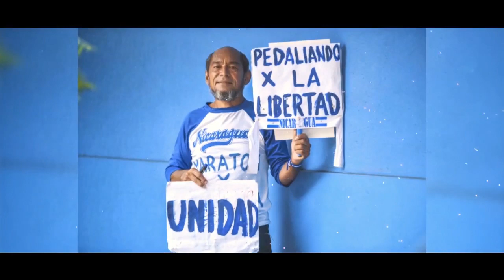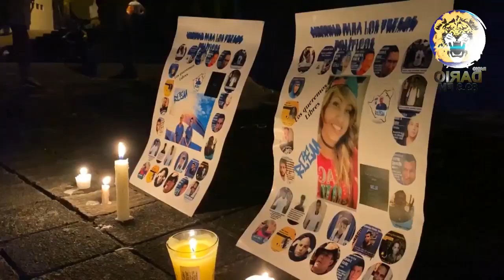NELM Edición Lunes 7 de Octubre 2019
🔴 Titulares 🎥

✅ Lester Alemán regresa a Nicaragua tras un año de exilio

✅ Familiares realizan vigilia por la liberación de presos políticos

✅ Félix Maradiaga reta a Daniel Ortega a sumar a Nicaragua al Estatuto de Roma